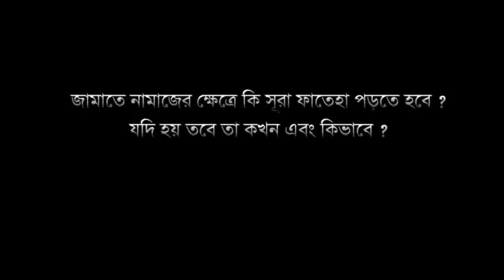জামাতে নামাজের ক্ষেত্রে কি সূরা ফাতেহা পড়তে হবে, তা কখন এবং কিভাবে? ডঃ মুহাম্মাদ সাইফুল্লাহ।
Shaykh ( বক্তা) : Shaykh Dr. Muhammad Saifullah ( শায়খ ডক্টর মুহাম্মাদ সাইফুল্লাহ )

Program ( অনুষ্ঠান ) : Apnar Jiggasha ( আপনার জিজ্ঞাসা )

Channel: NTV